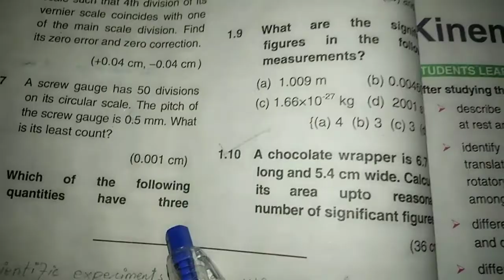which of the following quantities have three significant figures?....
9th Physics
numerical#8
ch#1